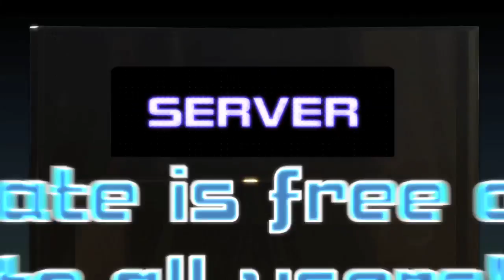SUPER STREET FIGHTER IV - Version 2012 Trailer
Classic Game Room's CGRtrailers presents the "Version 2012" trailer for SUPER STREET FIGHTER IV. This trailer is for the updated version of this popular version of Super Street Fighter IV. This update looks to improve upon the game and add a little more polish. Super Street Fighter IV: Arcade Edition was released back on June 7, 2011 for the PC, PlayStation 3 (PS3) and Xbox 360 gaming systems.